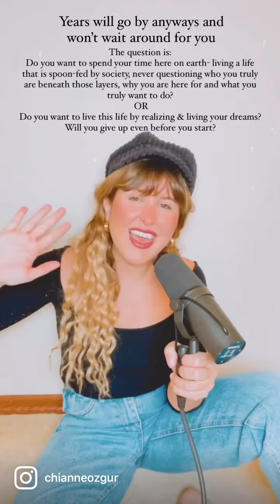CHIANNE - Believe in you!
Fam, they might tell you’re crazy or childish for having and following those dreams.

For taking that road less traveled.

I hope you find the courage to go for it anyways

BECAUSE

When you’re on your deathbed…and giving your last breath…

You’ll save yourself
✨✨THE REGRET✨✨

The regret for NOT listening to your heart, to that whisper coming from the depths of your soul & for not taking a leap of faith.

And as a bonus; you’ll get to experience a more meaningful existence and live a more
fulfilled life on earth before your time is up.

Its never too late to follow your dreams
To try that thing you’ve been putting off for years
Don’t listen to people or to your own mind trying to rain on your parade; by telling you things to discourage you or make you doubt you/ your dreams

…telling you things like you’re not good enough, not worthy enough, that you’re not young enough, that it’s not realistic, or you don’t have enough time, resources, etc etc…

Remember- when there is a will- there is a way!

Years will go by anyways and won’t wait around for you

The question is:
Do you want to spend your time here on earth- living a life that is spoon-fed by society, never questioning who you truly are beneath those layers, why you are here for and what you truly want to do?
 OR
Do you want to live this life by realizing & living your dreams?
Will you give up even before you start?

It’s not about the DESTINATION anyways. It’s all about the JOURNEY and WHO you become through that wildest journey

To the ones reaching out for a dream: never give up as long as it’s pulling you!

Never listen to anybody who is trying to discourage you.
This is your life. And it goes by quick. Go live it before the time is up

About CHIANNE
CHIANNE is an artist, primarily focuses on "Conscious Pop," an eclectic genre of music that combines pop elements with inspirational lyrics in an effort to inspire listeners to follow their passions, cultivate a positive sense of self-love, overcome limiting beliefs, and ultimately discover their own authenticity.

Applemusic
Chianne